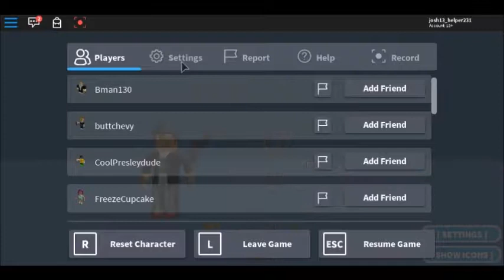Josh Is Evil!!